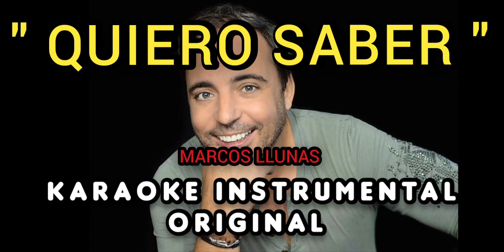Quiero saber | MARCOS LLUNAS (KARAOKE INSTRUMENTAL ORIGINAL)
► Adquirir Info Pista por WHATSAPP (solo mensajes, no llamadas)
¿Deseas que  CONVIRTAMOS tu canción favorita en karaoke?, contáctanos y te lo enviamos en menos de 24 horas.

LETRA: